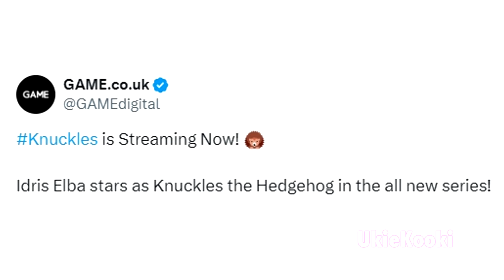Knuckles The Hedgehog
This is a comic by @shinzeroichi

Edited and dubbed by me! UkieKooki!